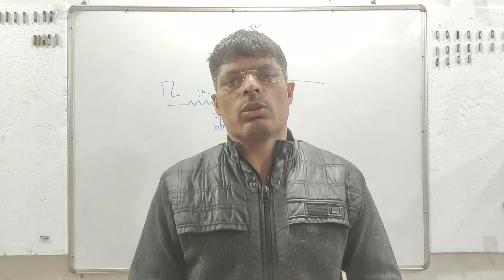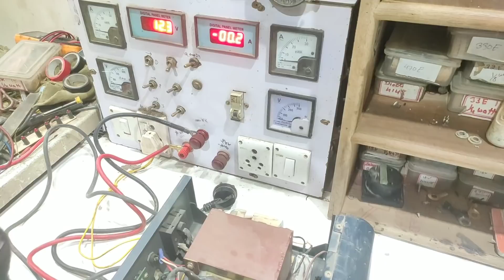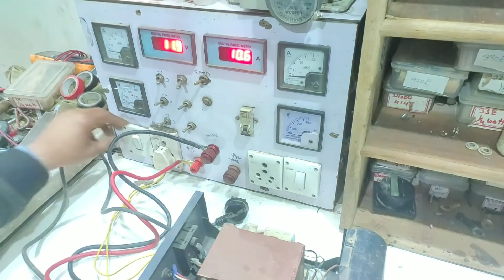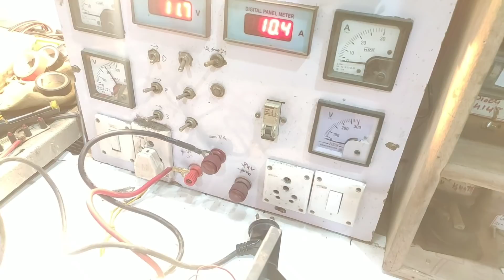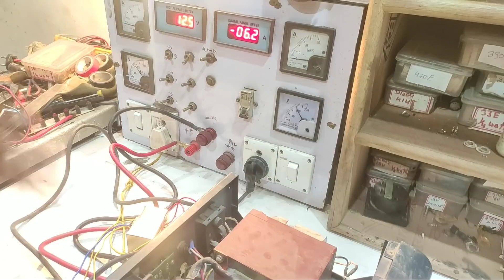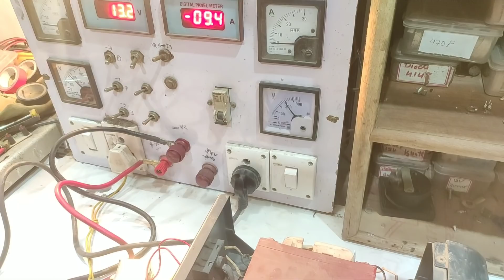इन्वर्टर रिपेयरिंग सीखें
This video covers the repairing of inverter having a problem of faulty transformer.